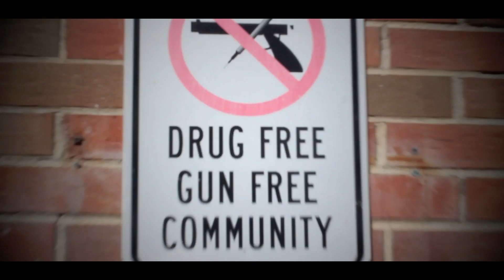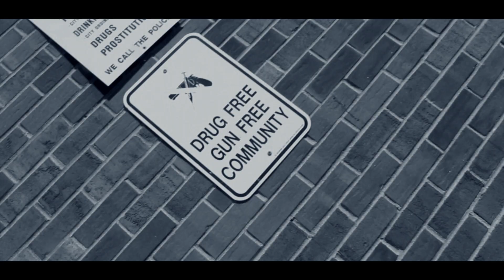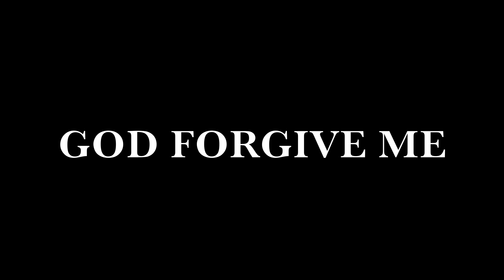7EVEN FOOT "Time To Shine / Lord Is My Witness" (Official Video)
Song: Time To Shine / Lord Is My Witness
Artist: 7EVEN FOOT
Dir By: Ju Rou aka @JuTheUnknown